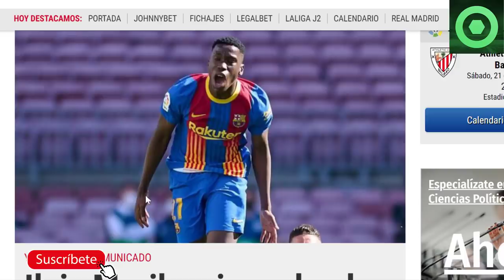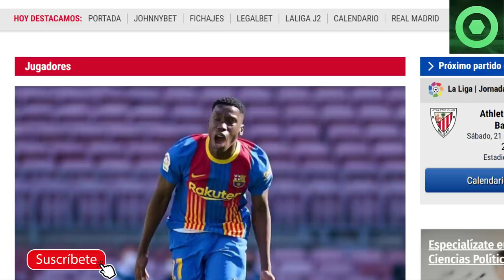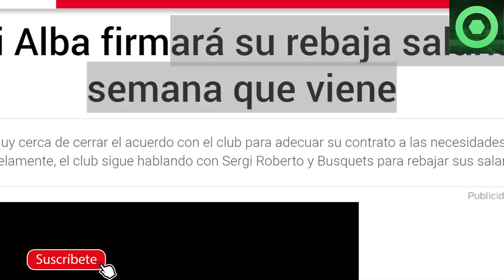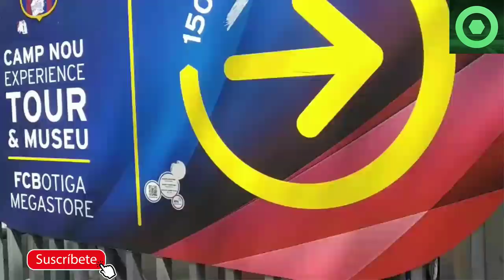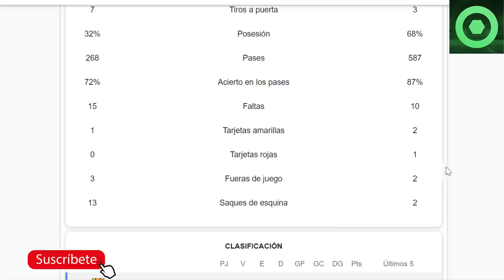🟥 BRUTAL DECISIÓN de ILAIX 🟥 ERIC GARCIA recibe TRÁGICA NOTICIA🔴 ATHLETIC BARÇA 🟥 JORDI ALBA 🟥